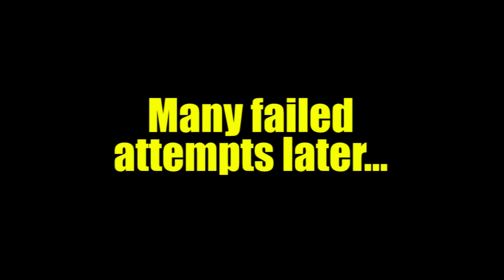Basement Quality TFTB2015 - I Am Alive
Sarah, Pat, and Nathan attempt to survive after "The Event"

Bleak and unclear as fuck.